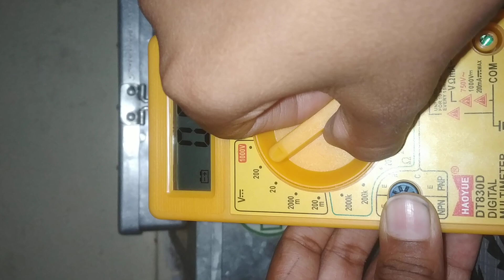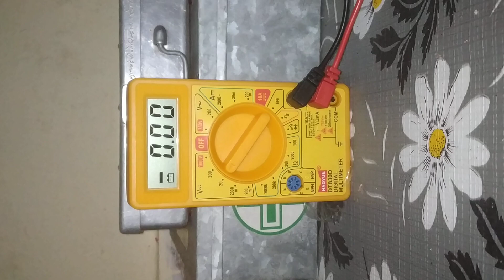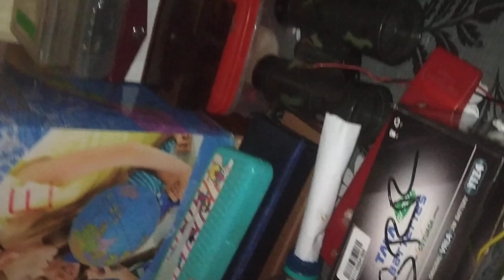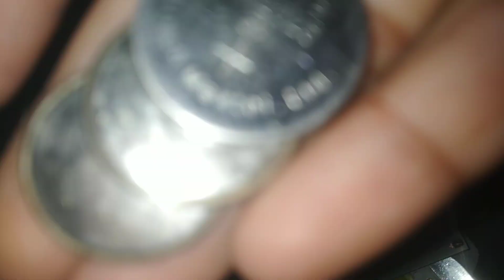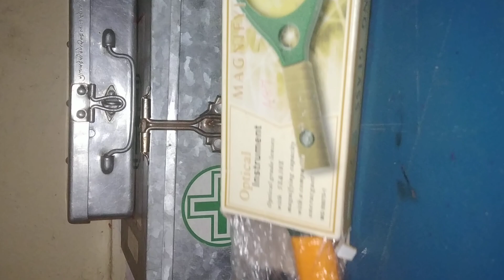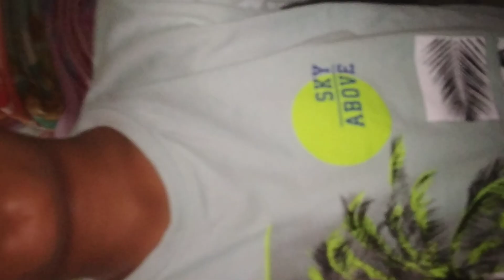22 June 2024